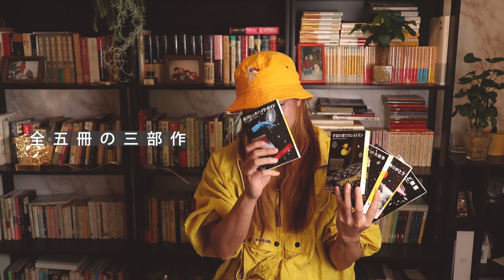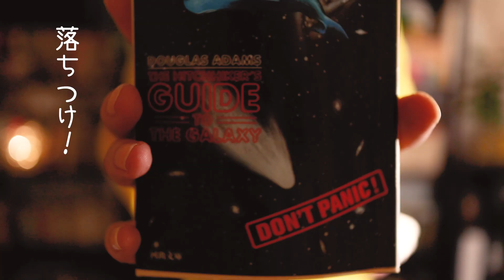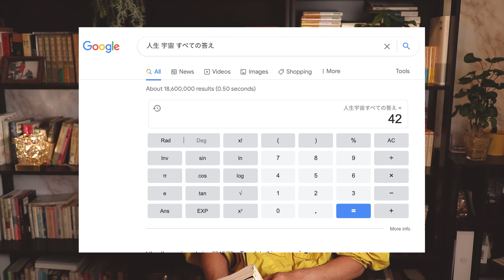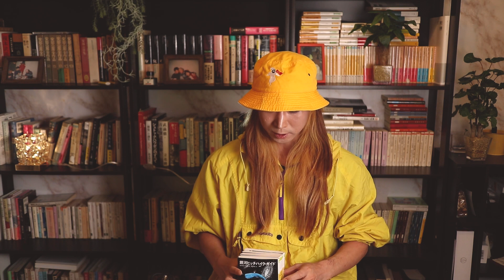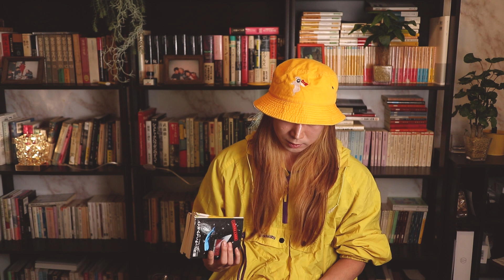Google、イーロン・マスク、理系ヒッピーの経典『銀河ヒッチハイクガイド』のジョークとRadioheadのアンドロイド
文筆家、作曲家。
文学・中国武術・先端科学をドッキングするエレクトロ・ポップユニット「macaroom」代表。歌詞の音響的機能を独自に体系化し、ポップ作品として発表している。macaroomのリリースに関わる推薦人は小説家の高橋源一郎、イラストレーターの中村佑介など。
慣例化されたジョン・ケージ演奏に疑問を呈する試み『cage out』のリリース。
現代音楽の理論を初めて初学者向けに解説した『はじめての〈脱〉音楽　やさしい現代音楽の作曲法』（自由現代社）などを刊行。
新垣隆、渋谷慶一郎らの推薦をへてAmazon、紀伊国屋など各所の音楽書で1位に。
ゲンロンカフェ「現音カフェ」レギュラー、クローバーメディア・アイドル発掘プロジェクト音楽プロデューサー。Kiishi Bros. Entertainment編集長。
他に、音楽家の知久寿焼と共同でのまかちくプロジェクト、アルバム『kodomono odoriko』など。
NHKドラマ『星とレモンの部屋』オリジナル・サウンドトラック/主題歌提供（知久寿焼と共同）